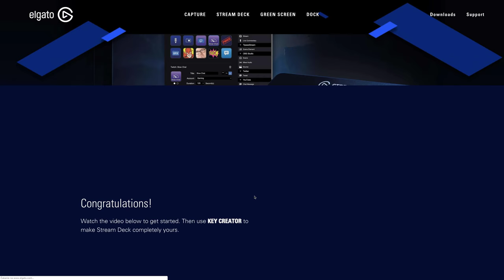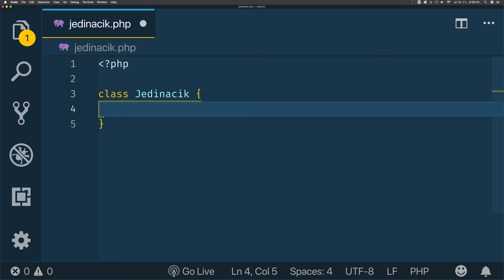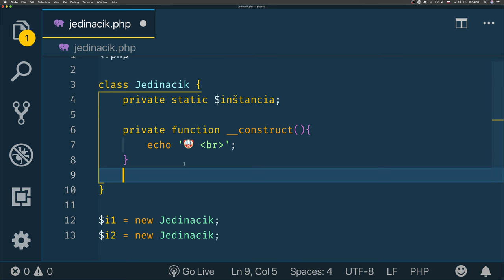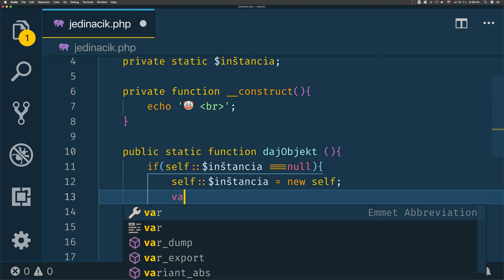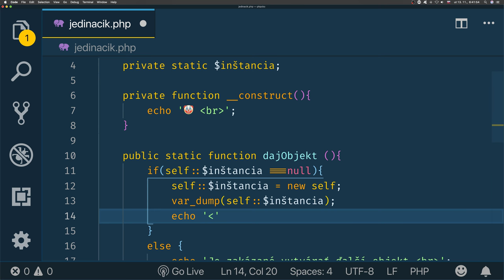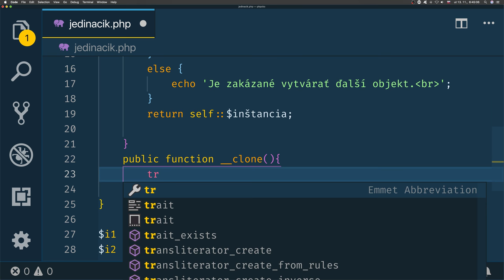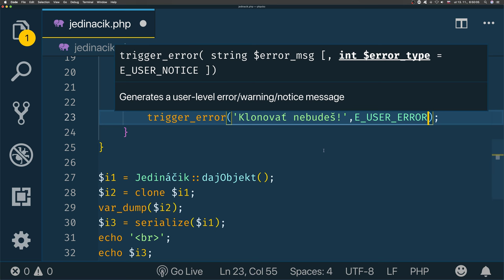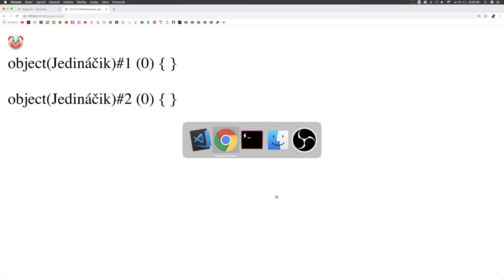901 🐘 Singleton alebo Jedináčik║PHP a MySQL slovensky║ Programovanie s Yetim